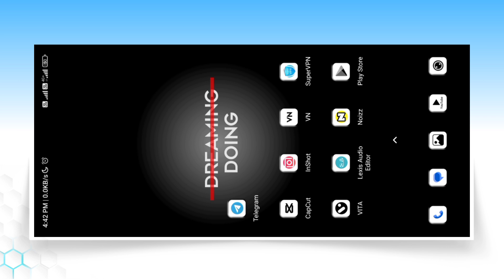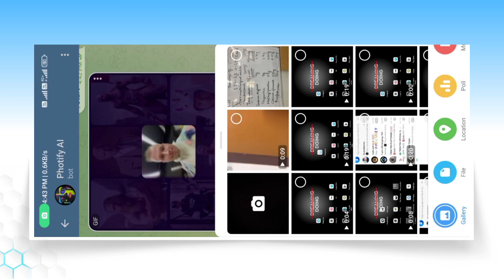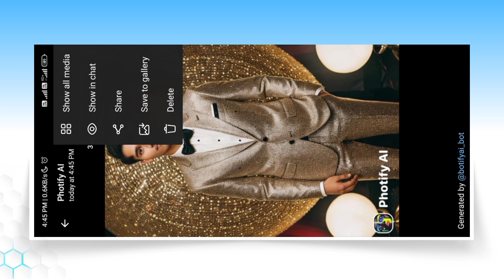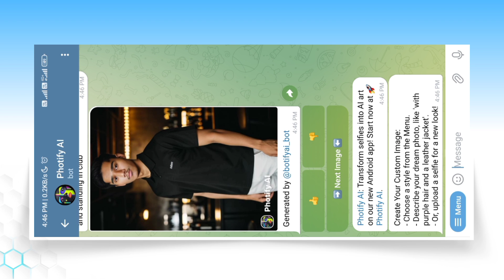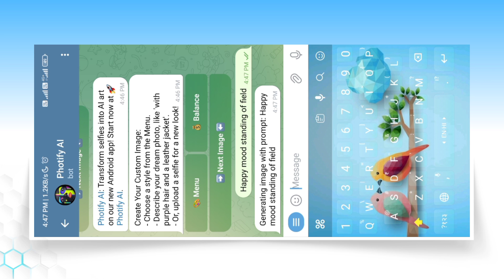One Click Photo Editing In Telegram | Telegram Bot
telegram bots, best telegram bots, secret telegram bot, telegram bot, telegram photo editing bot, telegram ai photo editing bot, ai photo editing bot telegram, telegram bot, telegram ai bot,

aaj main aapko telegram ke ek secret bot ke baare me bataya hu jis se aap apne photo's ko edit karwa sakte bahut hi easily.

telegram ai photo editing bot
ai photo editing bots telegram
telegram secret bots
best telegram bots
telegram photo editing bot
telegram bot